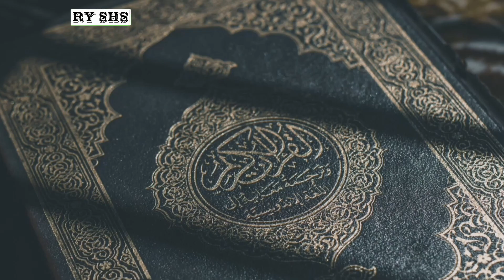BESTIE MENURUT ISLAM dakwah islam #2023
src background : pixabay